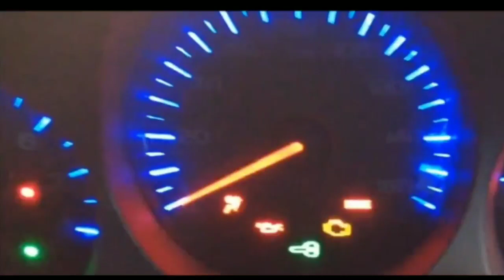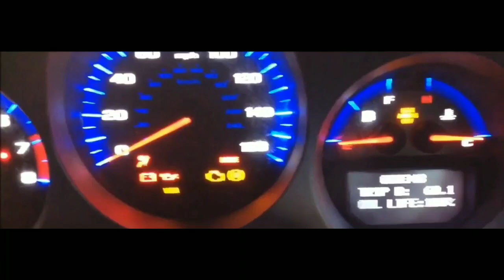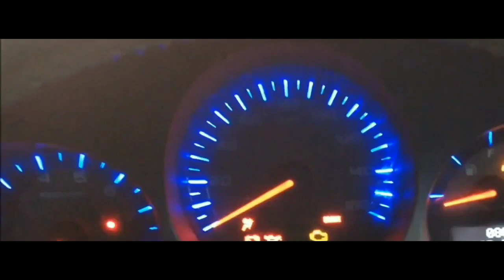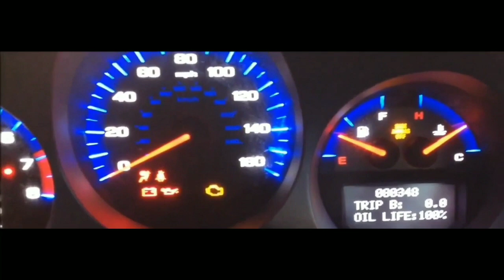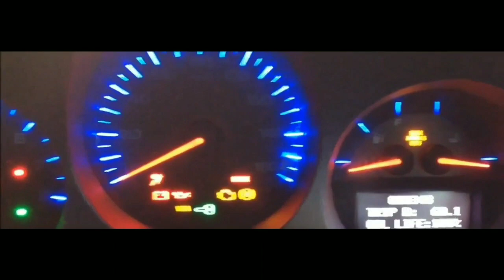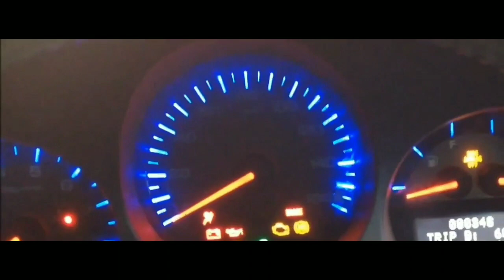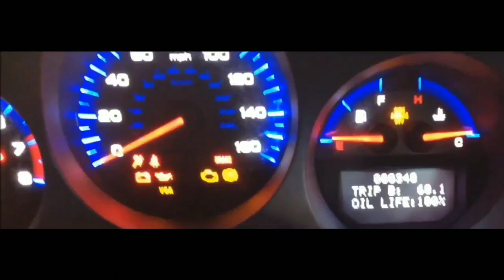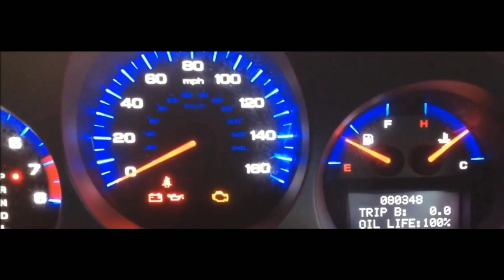2004 Acura TL No Crank Starting Problem.... Clicks...Diagnosis...Fixed...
Car was parted. Tried to start it but did not start. It only clicked. In this video I go through a step by step Diagnosing of the issue...